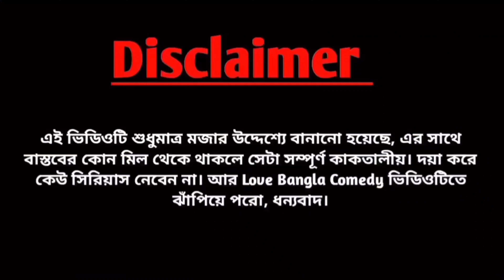চারশো পারের অবস্থা | 2x Natok | bangla comedy natok | love bangla | original video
Camera man_ Abdul Barik
Edit by_ Abdul Barik
Script Writer_ Abdul Barik
Director_ Abdul Barik
Thumbnail create by _ Abdul Barik

Proprietor_ Babul Sk

Tags_
,bangla natok 2021 youtube
, bangla natok 2022
, bangla natok 2022 new all
,bangla full natok
,bangla funny natok
,bangla hot natok
,bangla natok 2020 youtube
,bangla natok 2021,bangla comedy video
, bangla funny video
natok
,বাংলা নাটক bangladeshi natok
,funny natok
, hasir natok
2x natok
,3gp bangla natok
,3gp natok, bangla bangla natok
,bangla comedian video
,bangla comedy
,bangla comedy bangla comedy
,bangla comedy cartoon
,bangla comedy natok, bangla comedy natok 2022
,bangla comedy song
 ,bangla film comedy
,bangla funny clips,bangla natok
, bangla natok 2022
,bangla hasir video, bangla natok bangla natok
,bangla natok chorki
, bangla natok doi
,bangla natok download free
, bangla natok fifty fifty
,bangla natok full movie, bangla natok mosharraf karim
,bangla natok movie
,bangla natok natok
,bangla natok serial, bangla natok song
,bangla natok, youtube,bangladeshi comedy
, bangladeshi bangla natok
, bangladeshi badaima natok, bangladeshi natok bangladeshi natok, bangladeshi comedy natok
, bangladeshi natok video, bdnatok
,bengali funny video
,chotoder natok
,comedian video bangla
,comedy natok
, harkipte natok
,mosharraf karim new natok
mosharraf karim natok
,natok scooty
,notun natok, বাংলা কমেডি
, নতুন নাটক ভিডিও
,হাসির ভিডিও
, সফিক এর ভিডিও
,কমেডি ভিডিও বাংলা,family drama
,comedy
,funny
,natok
, village comedy video
,kevin hart
,dad jokes
,funny t shirts
,jimmy carr
,jokes
,funny jokes
,comedy show
, best jokes
,best knock knock jokes
,comedy video
,funny cartoons
,kapil sharma show ticket price
,youtube funny videos
,family jokes
,april fools day pranks
, comedy movies on netflix
, funny business names, www bangla natok com
, www bangla natok
,www amar natok com
,www bangla new natok com
,www drama
,www kdrama
,www natok
,www natok com, bangla gaan
, bangla song
,all bangla video
, bangali video, sofik video
,sofiker video
,sofiker natok